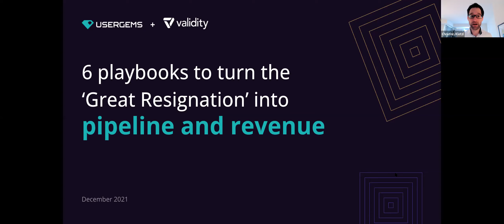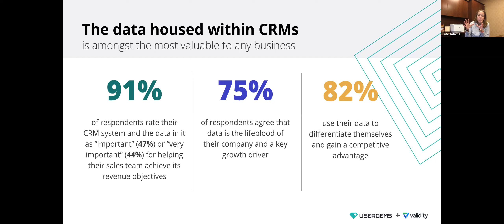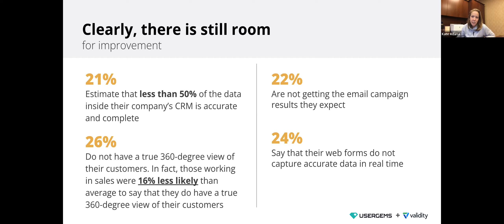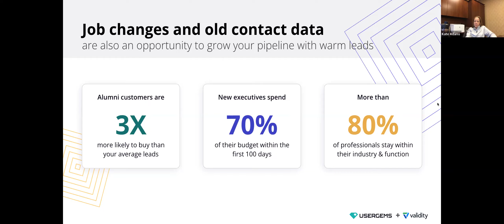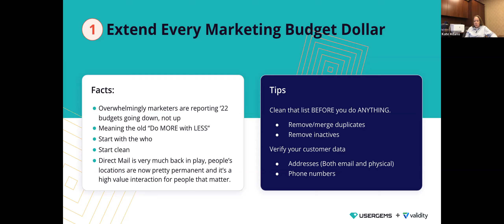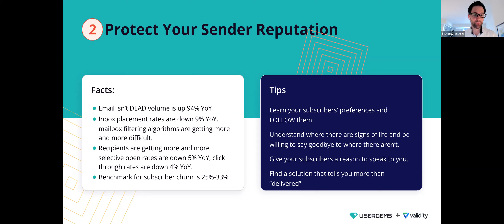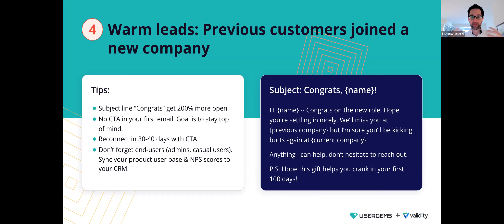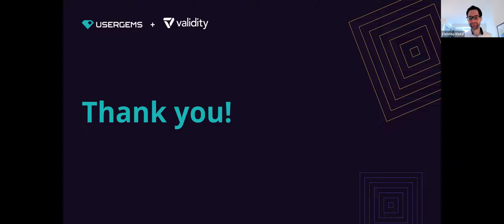6 playbooks to turn the ‘Great Resignation’ into pipeline and revenue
The current workplace is a giant revolving door. And experts predict that the ‘Great Resignation’ will continue into 2022. For B2B revenue teams, this means that contact data decay (and the challenges it creates) is higher than ever.

Bad news for your pipeline, right? Well...not exactly!

Join Kate Adams (SVP Marketing at Validity) and Christian Kletzl (CEO at UserGems) as they break down the impact of the Great Resignation on your CRM hygiene and the unique opportunity it provides to grow your pipeline, win new business deals, and retain more customers.

After this session, you will:

- Know how the ‘Great Resignation’ has impacted CRM data hygiene and your ability to reach, engage with, and retain customers

- Learn how innovative go-to-market teams are taking advantage of this movement, accelerating their deals, and turning it into revenue

- Have 6 tactical playbooks you can implement today to improve your CRM data quality, identify new business opportunities within the “job movers” market, and execute more effective marketing campaigns heading into 2022